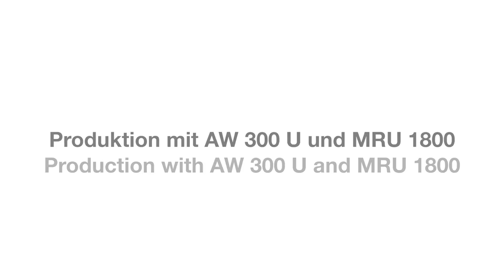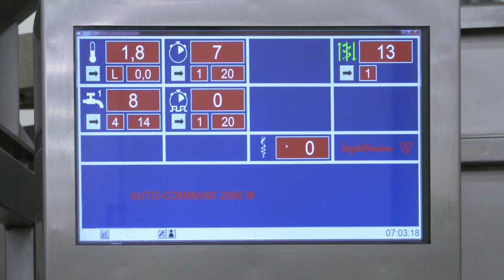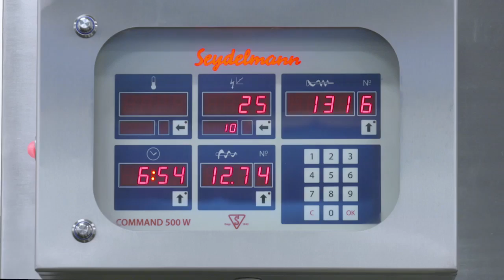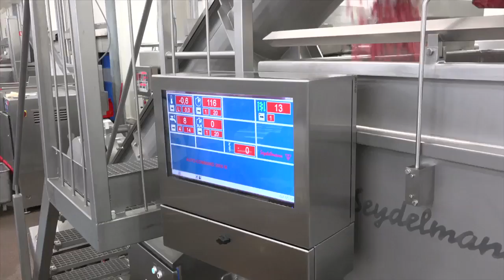Linia: Wilk Seydelmann AW 300 U i Mieszałka Seydelmann MRU 1800